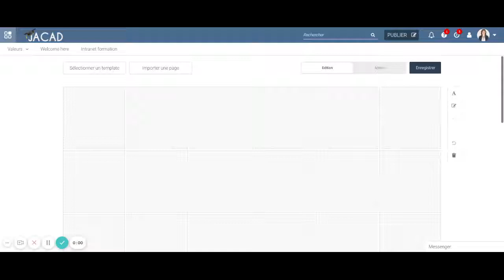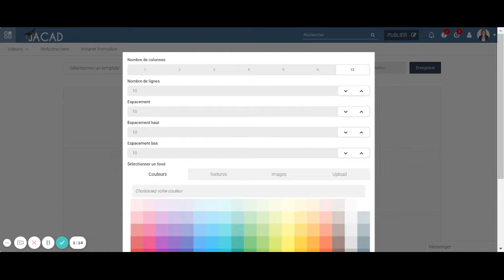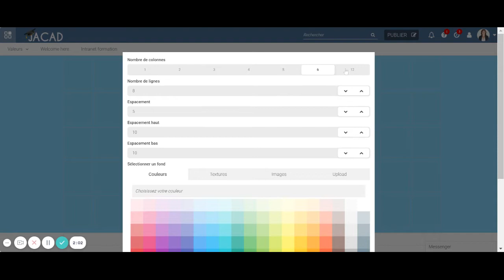Fast Intranet - Tuto 1 : les sections